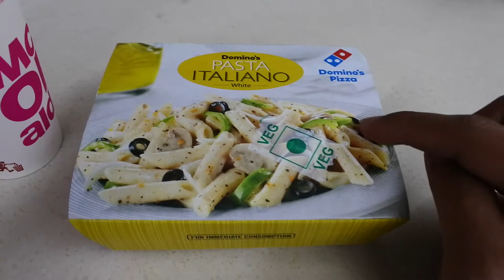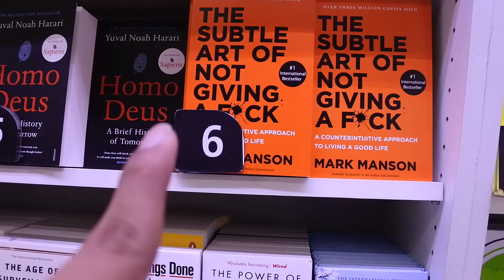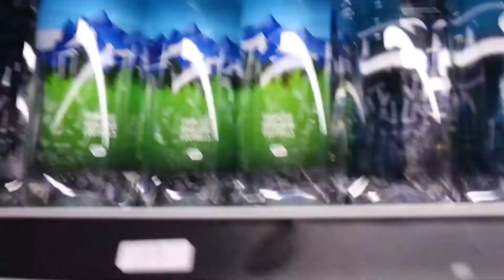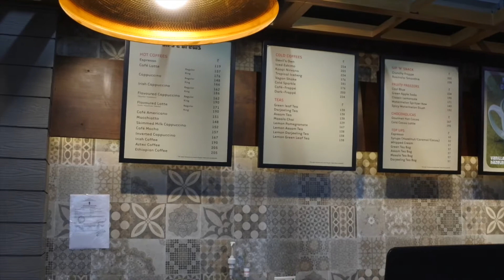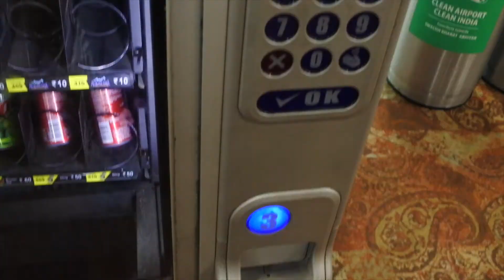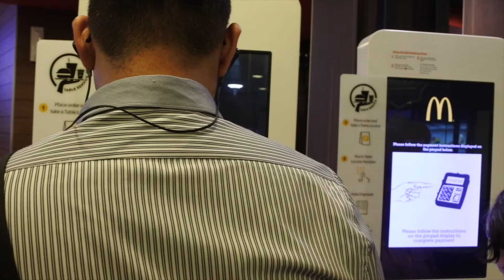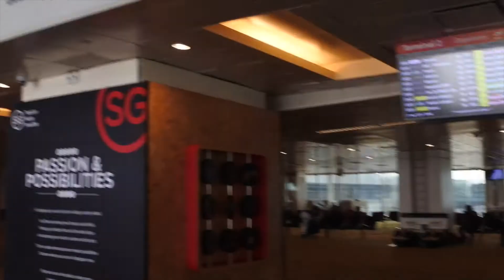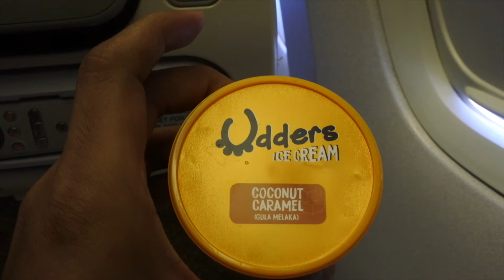THANK YOU INDIA, TIME TO GO BACK TO REALITY. | SINGAPORE LAST MINUTE SHOPPING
this is me mga Bes tryin' to be a youtuber and welcome to another travel vlog.